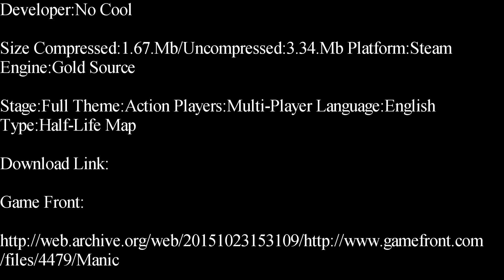Half-Life-Maniac Deathmatch Map Showcase